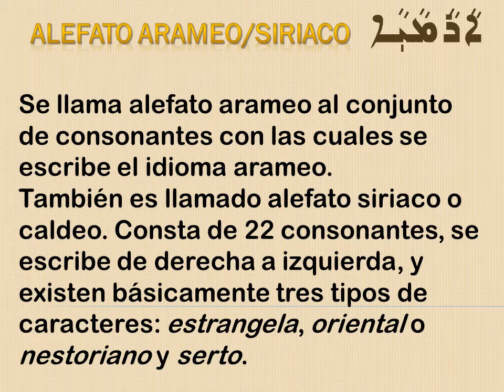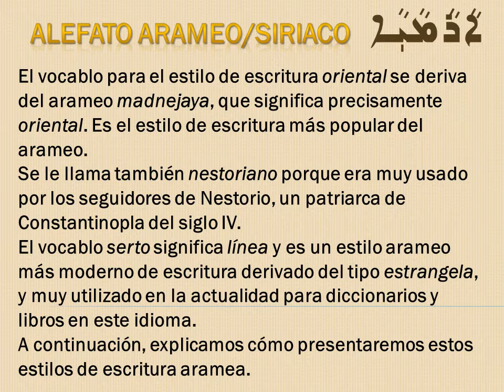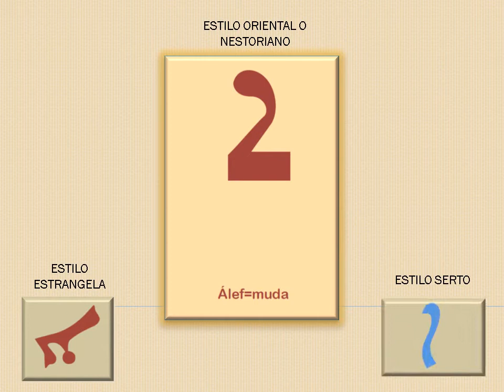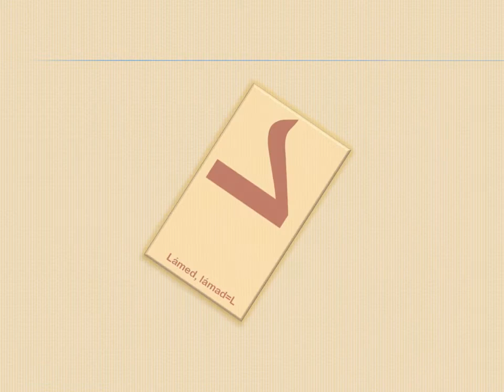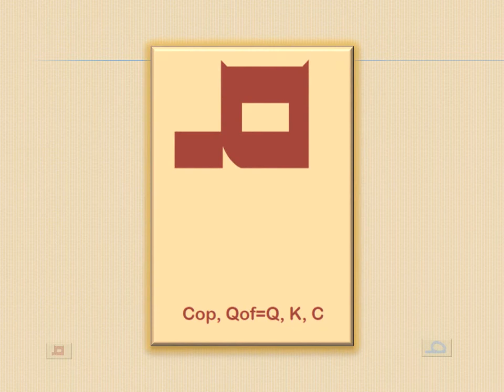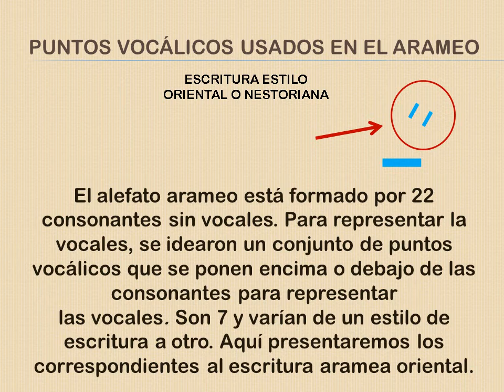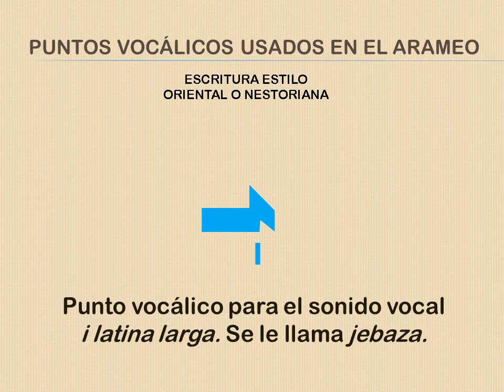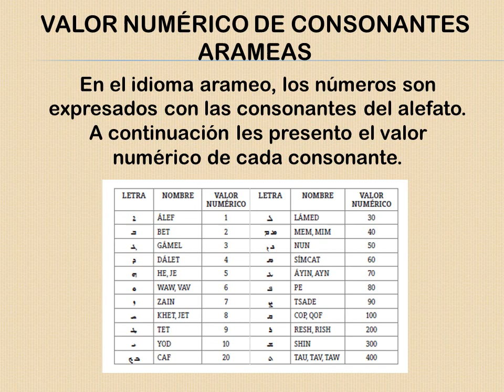ALEFATO ARAMEO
Video didáctico sobre nociones del alefato arameo, también llamado siriaco o caldeo.